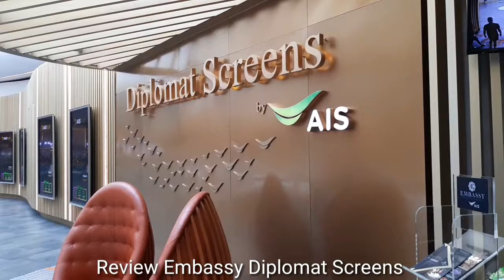Review Embassy Diplomat Screens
มาดูหนังเลยทำคลิปง่ายๆไวๆไม่คิดมากครับ
แนวผมนะ ไม่เสียเวลาปั้นคลิปนาน